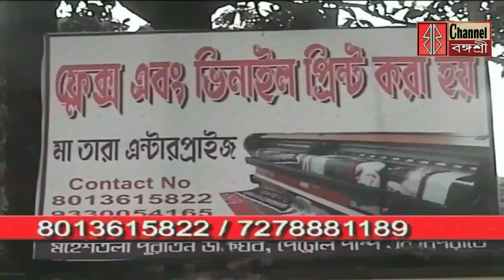Bangasree Daily News/এক সপ্তাহ ধরে ব্রজপাত সহ ভারী বৃষ্টির পূর্বাভাষ আবহাওয়া দপ্তরের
এক সপ্তাহ ধরে ব্রজপাত সহ ভারী বৃষ্টির পূর্বাভাষ আবহাওয়া দপ্তরের